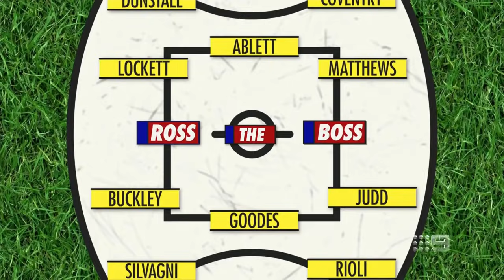Ross Lyon and Matthew Lloyd preview Brisbane v Geelong - Footy Classified | Footy on Nine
Ross Lyon and Matthew Lloyd preview the Round 15 match between Brisbane and Geelong.